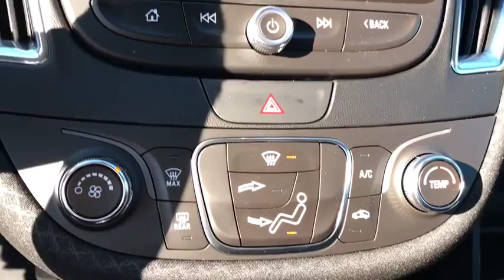2017 Chevrolet Malibu Clarkston, Waterford, Lake Orion, Grand Blanc, Highland, MI 171162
2017 Chevrolet Malibu  - Stock#: 171162 - VIN#: 1G1ZE5ST2HF192083

Bowman Chevrolet
6750 Dixie Hwy

* 2017 Chevrolet Malibu 1LT...Features include: Bluetooth, Rear Vision Camera, OnStar Navigation, 8.0'' Touch-Screen with MyLink, SiriusXM Satellite Radio, Built in WiFi, Power Heated Mirrors and Keyless Entry.   Prices do not include taxes, title, license, and doc fee. Price includes: $1,500 - Chevrolet National Purchase Bonus Cash. Exp. 05/01/2017